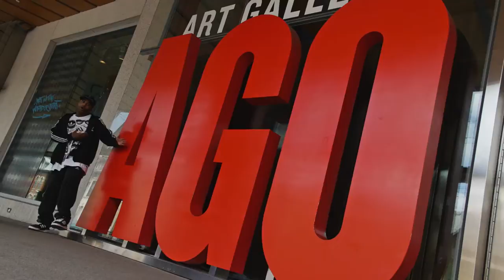TorOntario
1ST SINGLE AND VIDEO FROM NEW ALBUM "MIKE SUPPORT"

TDOT WE ROCK!  GTA ALL DAY!!  TORONTARIO GOOOOOO!!!

[LYRICS]
CHORUS: “Making T-Dot the capital of North America”

VERSE 1:
Aiyyo Blue Jay hit up out dome raise/
Got it down Pat guarding Borders of home base/
Is Canadian Shield, stay making em yield/
Mike strike so garbage lay wasting in fields/

Play straight from the East, Finch and Pharmacy Aves/
Fall for the Bluff then watch Scarborough make a splash/
Can’t hack a battle, Big Smoke’ll make you choke/
Overdose on quotes that’s dope as Etobicoke/

Get your shoulder broke tryna catch a cannon blast/
Like Fort York North force withstand attacks/
Then lash back Bulldog off the leash/
Ask Argonauts who got the golden fleece/

Which equals props fore Maestro’s needle dropped/
TDot’s HipHop crops not no feeble stock/
We eat it all yo we’re so hungry/
Ask Lastman whose better nooobody-

CHORUS:

VERSE 2:
Bishop took you on a journey from Kipling 2 Kennedy/
Follow we beyond TTC there’s more 2 see/
Like streetcar roads were wired with energy/
Forever Yonge even after centuries/

Measure 2 we huh there’s no comparison/
Way I take off above you ain’t my Pearson/
Here comes the boom bap ill drums/
Move back Peel no Halton my Wilson

Rhyme skill come fresh like crop from Gardner/
Can’t derail Union with my Hip Hop partner/
Quit my job as author you’ll Mississaugas/
In duels spit lava 2 dismiss imposters/

Inspiration blockers mashed like potato/
Get green light from muse then my arts AGO/
Like PO’s they say please behave/
But me above the law because it’s GTA-

CHORUS:

VERSE 3:
Yo you heard it before but still I got to let ‘em know/
Good things grow in Ontario/
Watch me carry the load tight rope walking the Falls/
Trust I keep it 400 how I Barrie what’s false/

Block and Perry Sound off try defend from my pen/
Claim to make Great waves why ur flow so Dryden/
Try again find a friend and force to support you/
No luck running track even with a Goldenhorsehoe/

Export truth like jewels from the ground that be under/
But you got to get ta work cause it’s “Yours to Discover”
Keep Thunder at Bay with Eerie flows that’s Superior/
When warring all a Borden no safety zone area/

Swear ya on Point like tipi more bottom than Peele/
I train to leave my mark on tracks like graffiti/
CD spins like airplane blades at Billy Bish/
TorOntario “There’s no place like this”-

PEACE